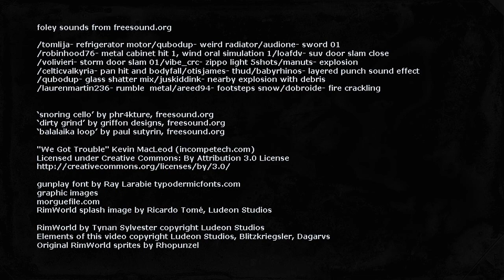Under the Rim, The Lumpy Patel Story part22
RimWorld on Ice! With cannibals, mental breakdowns, death, misery, and laughs. A cartoon inspired by the Let's Play

Purchase RimWorld, now in Alpha 12!
Thanks to Blitzkriegsler and Tynan Sylvester!

I am not associated with, nor do I represent, or claim ownership of, Ludeon Studios, Blitzkriegsler, the musical compsositions included, or the sounds or intellectual property contained in this cartoon which has not originated from me.

Please see end credits for more info.